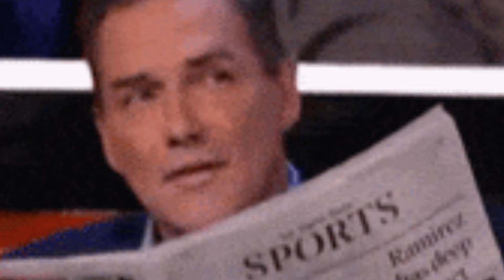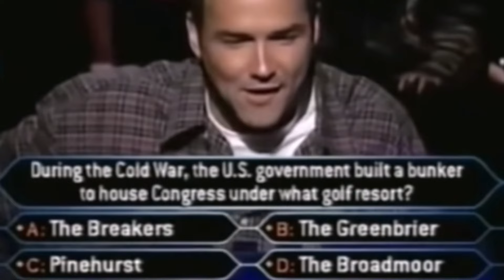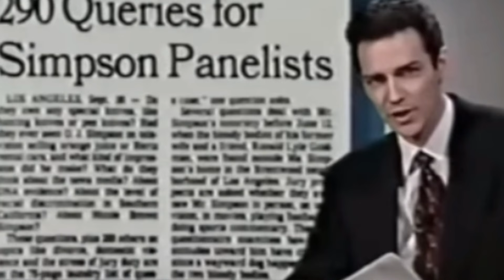Why This is Peak Norm Macdonald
We thought it was a matter of record that this is the gutsiest, greatest, funniest talk show appearance of all time, so we made this video about it. Whether your a die hard Norm Macdonald fan like us, or new to his comedy, we hope you like it.

This is the latest in an ongoing series of videos about Norm Macdonald. Norm has been my favorite comedian since I first saw him on MTV's Half Hour Comedy Hour in 91 or 92, so these videos have been a labor of love for me. We appreciate it.

0:00 Get The H Out
0:59 Stuff of Legend
1:25 Election Night 2000
4:53 Norm Never Sold Out
5:48 Breaking Down Norm's Most Controversial Appearance
9:56 Peak Norm
14:40 Public Reaction
15:37 Something Nice From Theo Von